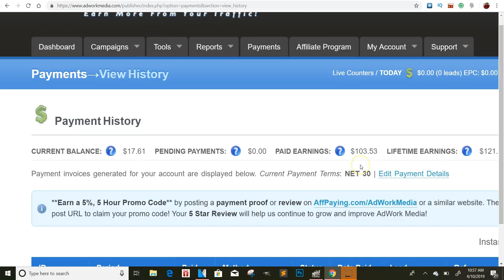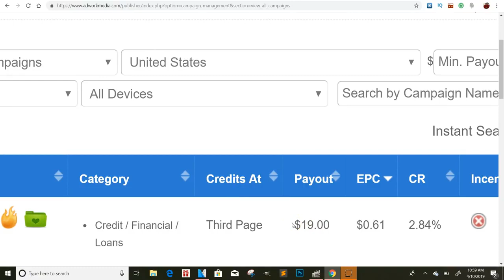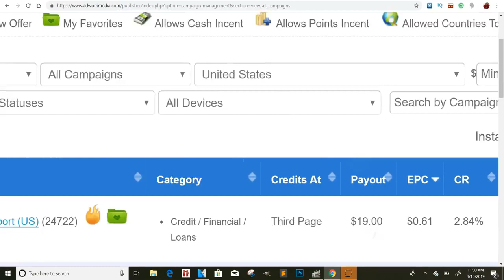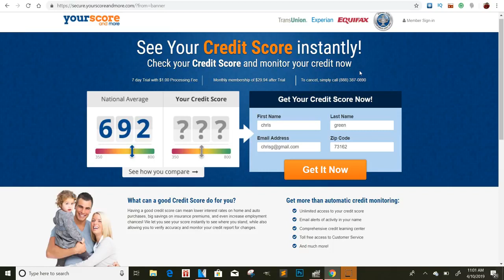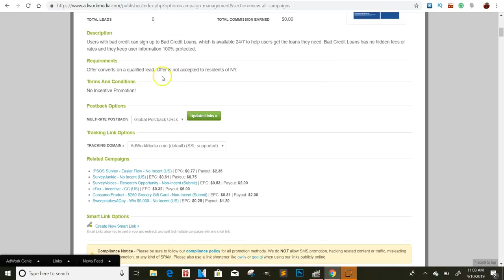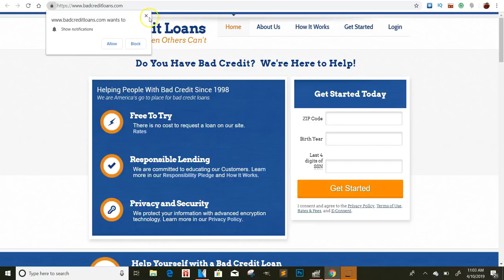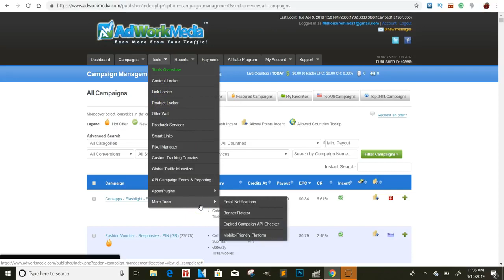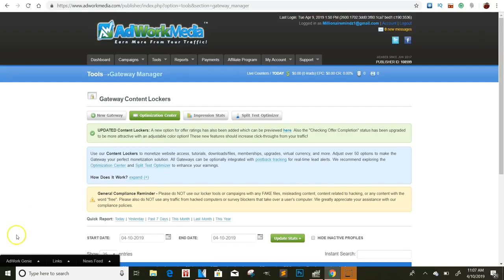$121 A Day ADWORKMEDIA 2019 make money online 2019 cpa marketing